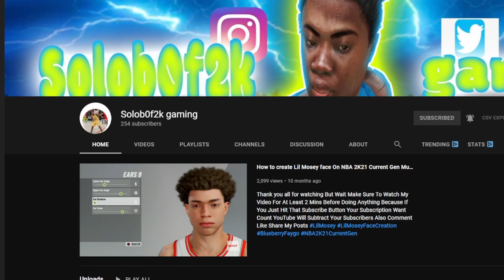I WENT BACK TO NBA 2K20 & USED MY JUMPER FROM NBA 2K21 OMG! 🤭